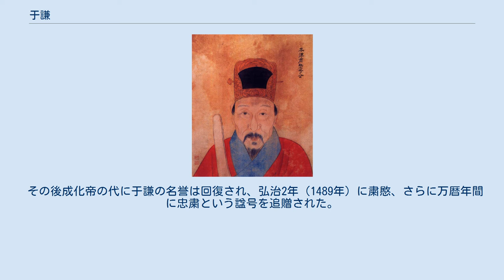于謙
于謙 于 謙（う けん、ユィチェン:Yú Qiān、洪武31年4月27日（1398年5月13日） - 天順元年1月22日（1457年2月16日））は、中国明の進士出身の政治家。
字は廷益。
子は于冕（字は景瞻）、女婿は朱驥。
 土木の変で明の皇帝英宗がオイラト部のエセンに捕らえられると、英宗の弟の景泰帝を擁立し、北京に迫ったエセンの軍を撃退した。
 銭塘（浙江省杭州市）の出身で、永楽19年（1421年）に科挙を受験して進士に合格した。
宣宗宣徳帝のもとで漢王朱高煦の乱の鎮圧に従軍した経験がある。
監察御史を経て宣徳5年（1430年）に兵部右侍郎に就任し、河南や山西の巡撫として民心の把握に努めた。
正統11年（1446年）、英宗正統帝のもとで専横を揮っていた宦官の王振に反抗したために投獄されたが、周囲からの嘆願で釈放され復任している。
 正統14年（1449年）7月、モンゴルの実力者でオイラト部のエセンが大軍を率いて明に侵攻してきた。
これに対し王振の意見で正統帝の親征が行われ、50万の大軍が居庸関を越えた。
于謙をはじめ多くの廷臣たちは極力親征に反対したが聞き入られず、その結果は土木堡における明軍の大敗だった。
王振はじめ従軍した多くの将兵が戦死し、英宗は捕虜となり、エセンはさらに首都北京に侵攻する勢いを見せた。
 英宗が捕虜になったという報を聞くと北京は上下ともに大混乱となった。
そして副都である南京への遷都論が徐有貞などから沸き起こったが、于謙はこれに反対して北京の死守を主張した。
その上で、皇太后孫氏の了承を取り付けた上、監国として皇帝代行となっていた英宗の弟の郕王朱祁鈺の即位を取り決めた。
これが代宗景泰帝である。
英宗は太上皇帝とされ、その子の朱見深（後の憲宗成化帝）が皇太子となった。
于謙は王振の一族郎党を誅殺し、各地から援軍を呼び寄せ北京の防御体制を整えた。
 果たして10月に英宗を虜にしているエセンが居庸関を越えて北京に迫ってきたが、于謙のもとで明軍は攻勢に出てエセンの軍勢を撃退、エセンは長城の外に引き返していった。
戦いが長期化すると様々な事情から不利になったエセンは態度を軟化させ、景泰元年（1450年）になって明とエセンは講和を結び、無条件で英宗を送還した。
英宗はそのまま宮中に軟禁されたが景泰帝はそのまま帝位に在り続け、于謙の指導で軍制改革を行い、再び土木の変が起きないように国政の引き締めを行った。
 景泰8年（1457年）に景泰帝が病気になると、宮中では英宗を復辟する陰謀が進められ、石亨・徐有貞・曹吉祥らの手で実行に移された。
これが「奪門の変」で、英宗が天順帝として再び帝位についた。
この際に于謙は誣告され反逆罪で処刑される。
英宗は景泰年間の事績を抹殺し、正統年間時代の政治方針に戻した。
 その後成化帝の代に于謙の名誉は回復され、弘治2年（1489年）に粛愍、さらに万暦年間に忠粛という諡号を追贈された。
 詩文をよくし、作品集が後世に残っている。